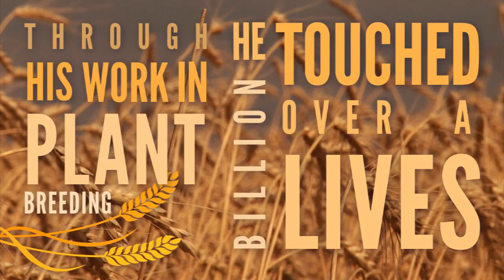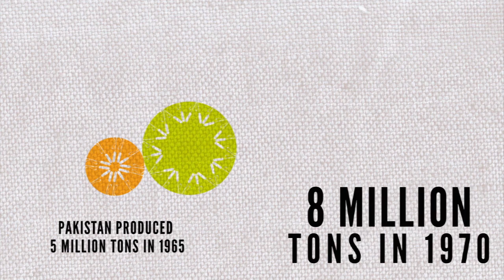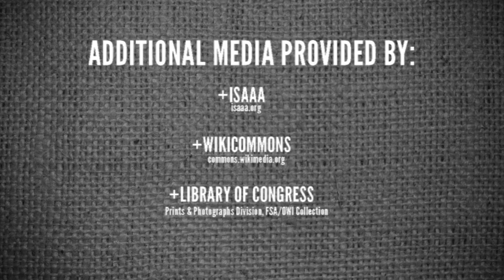Norman Borlaug & The Green Revolution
This video is a tribute to Nobel prize winner, Norman Borlaug, a plant breeder who touched over a billion lives with his determination to stop world hunger. This story features the challenges and successes that Borlaug and his team faced as they developed new varieties, pioneered new methods and refused to give up. A great example of the impact that one person can have on the world, this story is truly inspiring.

Special thanks to our:

Manager & Producer:
  Phil McClean
  Genomics & Bioinformatics Program Professor
  Dry Bean Genetics, Biotechnology

Videographer & Editor:
  Shane Reetz

Illustrator, Animator & Author:
  Bree Reetz

Narrator:
  Christina Johnson

Contributors:
  ISAAA
  Library of congress - Prints & Photographs Division, FSA OWI Collection